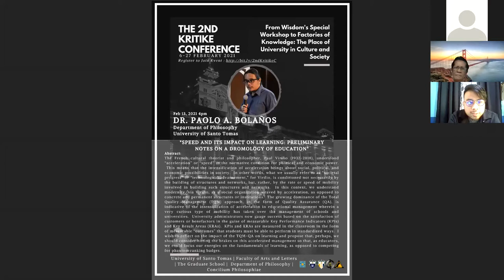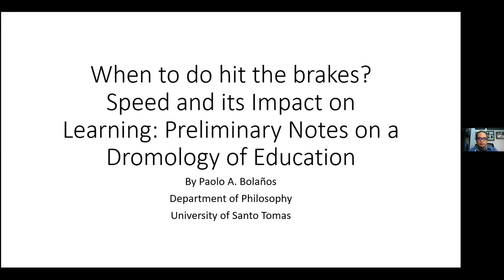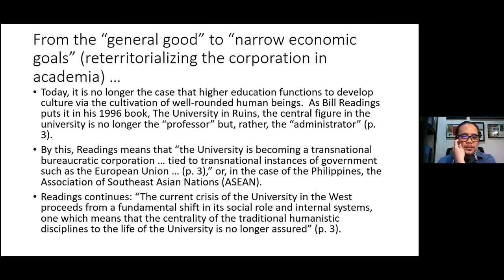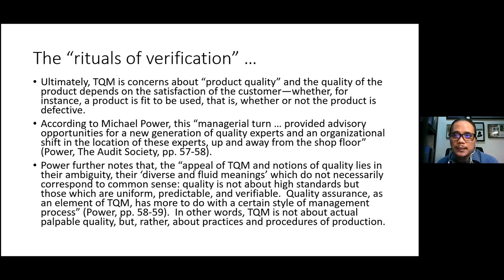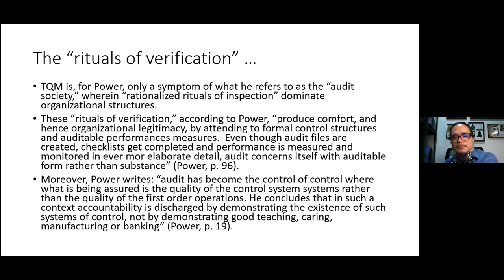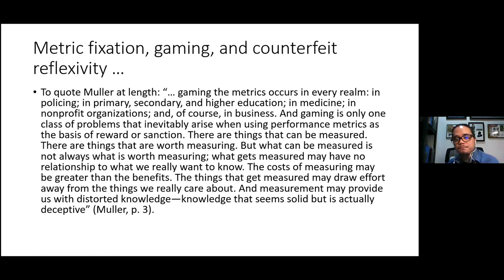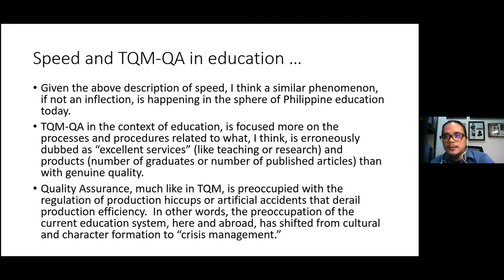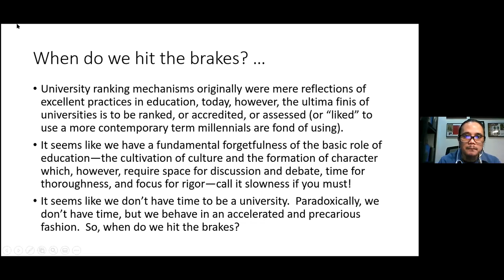Speed and its Impact on Learning Preliminary Notes on a Dromology of Education - Paolo Bolaños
2nd Kritike Conference